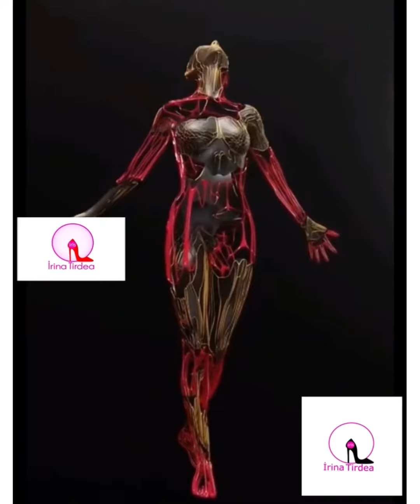Salone del Mobile Milano 2023 | IRIS TV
Salone del Mobile Milano 2023 | IRIS TV 2023

Dal 18 al 23 aprile gli spazi di Fiera Milano Rho ospitano la 61esima edizione della fiera punto di riferimento internazionale per il settore dell’arredo e del progetto.

Dopo i rinvii e gli slittamenti dovuti alla pandemia, quest’anno il Salone del Mobile.Milano torna come da tradizione nel mese di aprile. Durante la conferenza stampa sono state svelati i progetti che, dal 18 al 23 aprile presso Fiera Milano Rho, daranno forma alla più importante fiera internazionale del design.

La 61esima edizione del Salone del Mobile prosegue il percorso di trasformazione ed evoluzione dell’evento fieristico avviato negli ultimi anni, innovando il format espositivo con l’obiettivo di rispondere alle sfide con cui il comparto design deve misurarsi oggi. Un po’ di numeri: la kermesse vedrà protagonisti 1.962 espositori, di cui oltre 550 giovani talenti under 35 e 27 scuole di design. Il Salone darà forma a diversi mondi: il Salone Internazionale del Mobile, il Salone Internazionale del Complemento d’Arredo, Workplace3.0, S.Project, Euroluce, il SaloneSatellite.

“Una delle caratteristiche del Salone del Mobile è la sua capacità di evolvere per rispondere alle sfide più urgenti della contemporaneità. Lo abbiamo fatto nel 2021 inventando Supersalone, primo evento globale dopo i mesi durissimi della pandemia, con l’edizione dello scorso giugno, quando siamo tornati al format tradizionale accogliendo la sfida della sostenibilità, e continuiamo a farlo con l’edizione del 2023. Dopo tre anni, non era pensabile ritornare ad aprile, la nostra tradizionale posizione nel calendario, come se nulla fosse avvenuto”, dichiara Maria Porro, Presidente del Salone del Mobile.Milano.

Tre sono le principali novità dell’edizione 2023 del Salone del Mobile. Una su tutte la scelta di un unico livello espositivo, con gli espositori dei padiglioni superiori (8-12, 16-20) ricollocati in quelli inferiori per migliorare e valorizzare l’esperienza di fruizione per buyer e addetti ai lavori. Il nuovo layout di Euroluce riporterà l’uomo e la fruizione della Manifestazione al centro grazie a un percorso ad anello. Non mancheranno gli appuntamenti culturali, ospitati negli spazi della biennale della luce tra mostre, talk, workshop, installazioni site-specific.
Euroluce 2023: il nuovo layout a cura di Lombardini22

La 31a edizione di Euroluce ospitata nei padiglioni 9-11 e 13-15 vedrà un layout inedito progettato da Lombardini22, studio milanese di architettura e ingegneria, con l’obiettivo di migliorare la fruizione dell’esperienza e garantire un miglior collegamento fra i quattro padiglioni, semplificare il percorso di visita, rendendolo più fluido e facilitando l’orientamento del visitatore, ma anche con l’obiettivo di aumentare la visibilità degli espositori. L’ispirazione da cui lo studio eÌ partito eÌ la spazialitaÌ dei centri urbani italiani. Euroluce 2023 si presenteraÌ come "la nuova cittaÌ della luce, con un percorso ad anello irregolare, dalla forma fluida e libera".

"The city of Lights": il palinsesto di eventi, mostre, installazioni

“Un progetto plurale, che crede nella bellezza e nella forza della presenza di voci differenti e, per questo, è stato immaginato e realizzato coinvolgendo artisti e curatori differenti per attitudine, generazione e provenienza. Un progetto pluridisciplinare, che, sicuro dei risultati delle sperimentazioni formali e tecnologiche dei prodotti delle migliori aziende del design che qui sono presenti, cerca e si apre al dialogo con altri ambiti della creatività, come il mondo dell’architettura, dell’architettura degli interni e dell’allestimento, dell’installazione, della pittura, della scultura e della fotografia”.

Con queste parole il curatore Beppe Finessi introduce il programma culturale del Salone del Mobile. Grazie all’intervento dello studio Formafantasma, il cuore della biennale Euroluce sarà Aurore, una grande piazza e arena per esperienze immersive e riflessive e luogo dedicato ai talk. Andrea Trimarchi e Simone Farresin sono anche gli autori del progetto di dodici Costellazioni, intermezzi architettonici che ospiteranno esposizioni nell’esposizione a cura di Finessi lungo l’intero percorso espositivo. Il duo è infine autore di una libreria specializzata in design, arte e illustrazione, a cui si aggiungono anche libri di letteratura che esplorano il tema della luce, del design e del progetto architetturale e d’interior. Il tutto rigorosamente selezionato da Corraini Editori.

Massimo Curzi curerà e allestirà la personale di Hélène Binet, una delle autrici più significative della fotografia contemporanea, mostrando, attraverso una selezione originale di immagini, come il suo lavoro indaghi la relazione tra luce naturale e architettura. FIAT BULB. La sindrome di Edison è il titolo della mostra curata da Martina Sanzarello